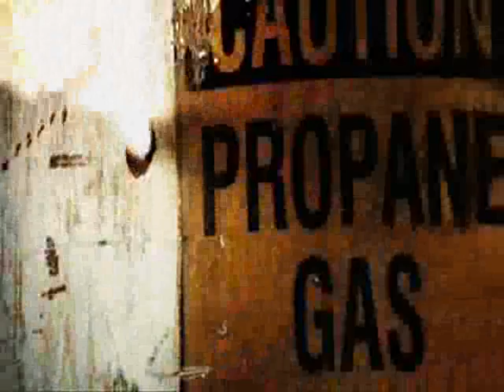Dawn Of The Dead - Sum 41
Sum 41 - Over my head. Enjoy!!